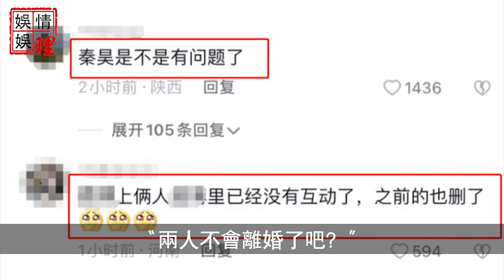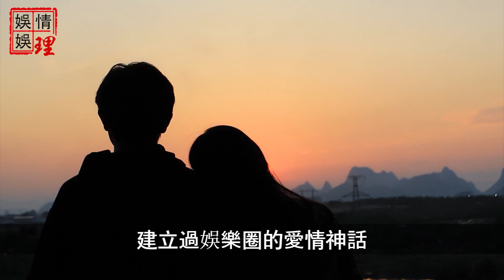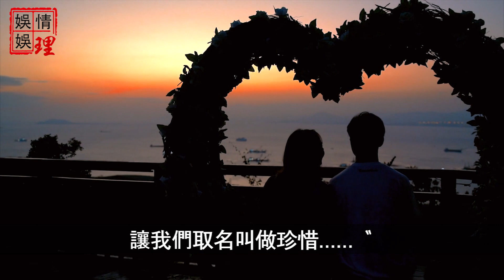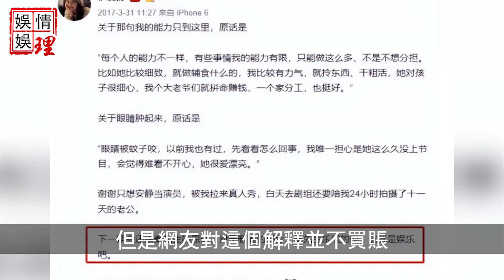終究沒能熬過七年之癢！晚8點，伊能靜大膽自曝離婚協議內容，秦昊淨身出戶簡直太爽！伊能靜：活該，早知今日，何必當初！【娛情娛理】